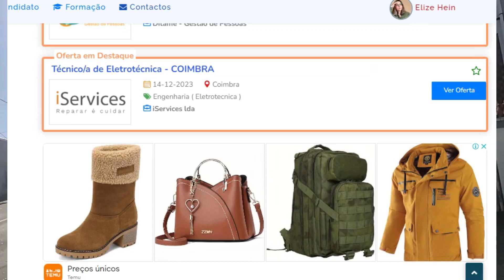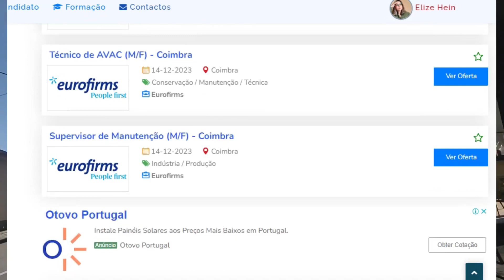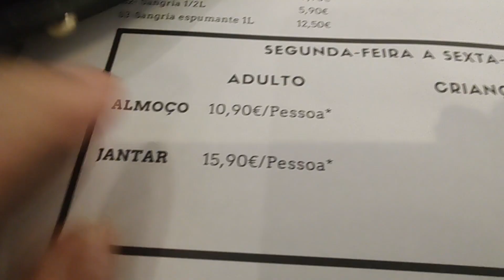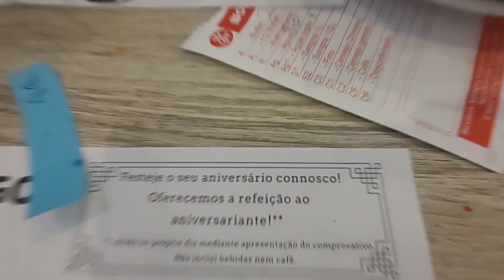💢 Coimbra Portugal e seus Encantos - Trabalho - Aluguel e Surpresas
Descubra a encantadora cidade de Coimbra, Portugal, através dos olhos do Canal Elizecomz! 🇵🇹🏰 Explore conosco o coração desta cidade histórica, conhecendo detalhes sobre moradia, turismo, arrendamento e oportunidades de trabalho em Coimbra. 🏡💼 Vamos desbravar as ruas do centro, revelar dicas sobre aluguéis, restaurantes acessíveis e os encantos do dia a dia em Coimbra. 🍽️🚶 Descubra como é viver nesta cidade vibrante, mergulhando na atmosfera única que atrai brasileiros para Portugal. 🇧🇷✈️ Seja guiado por um passeio a pé pelas ruas pitorescas, explorando o centro da cidade e descobrindo os segredos que fazem de Coimbra um lugar especial. 🌆✨ Não perca esse mergulho na cultura e no estilo de vida de Coimbra - o seu próximo destino pode estar aqui! 🎥🌍
❤️ Sejam Bem Vindos ao Canal ElizecomZ !!🥰
🔔 Ative as Notificações: para não perder nenhum conteúdo!
🥳Sejam bem vindos ao meu Canal ElizecomZ
Vem comigo nessa aventura em Portugal.
Obrigado pela Companhia , até a próxima!!